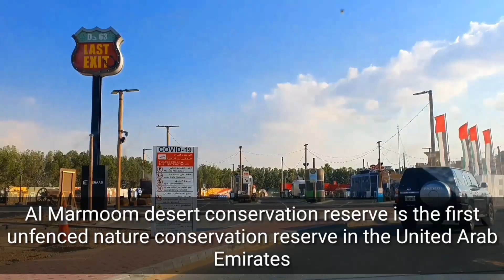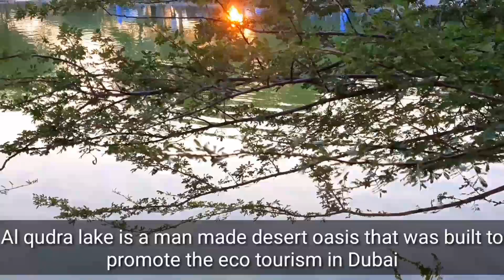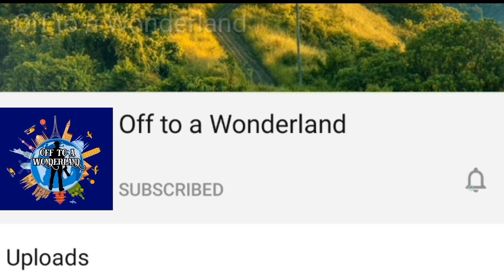Al Qudra Lake / അൽ ഖുദ്ര തടാകം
Al Qudra Lake is a man-made desert oasis that was built to promote eco-tourism in Dubai. It comprises of multiple artificial lakes, surrounded by sand dunes and fauna. Al Qudra Lake also remains popular among campers and ranks among the best BBQ spots in Dubai. There are over 170 native bird species and animals in Al Qudra Desert. Although this is a man-made attraction, the Al Qudra lakes act as a natural habitat for the wildlife. cycling is one of the most popular activities at Al Qudra. The cycling track here is known to be one of the best cycling tracks in Dubai.